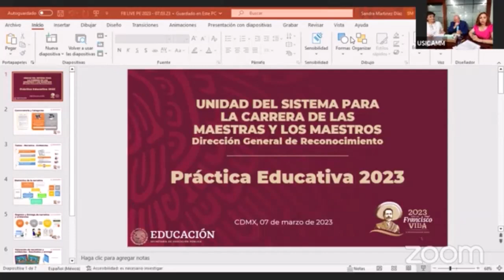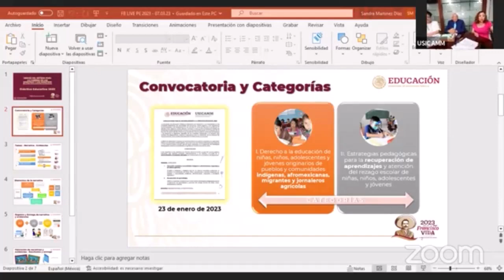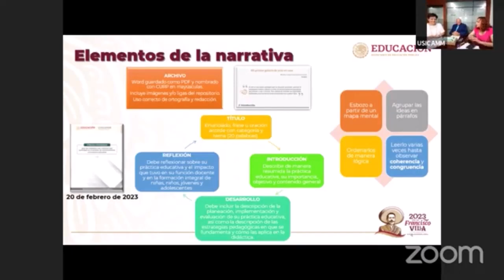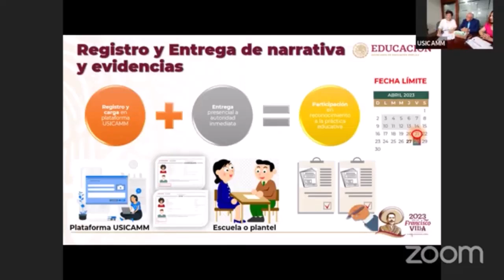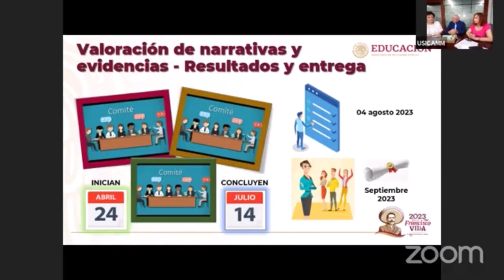Soy Docente: INFORMACIÓN DEL PROCESO DE RECONOCIMIENTO A LA PRÁCTICA EDUCATIVA 2023